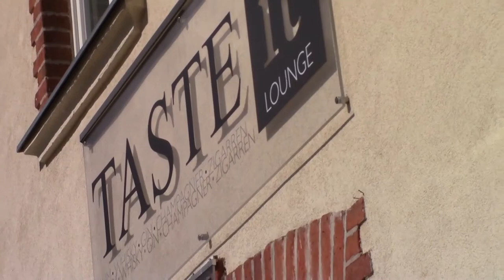TASTEit Lounge - Bar und Fachhandel - Werbevideo